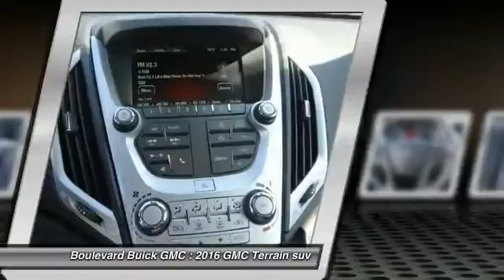2016 GMC Terrain SIGNAL HILL, LONG BEACH, SEAL BEACH, LAKEWOOD, CARSON G6245337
2016 GMC Terrain FWD 4DR SLE W/SLE-1

2800 Cherry Ave.

BOULEVARD BUICK GMC PROUDLY SERVICING SIGNAL HILL, LONG BEACH, SEAL BEACH, LAKEWOOD, CARSON, & SURROUNDING SOUTHERN CALIFORNIA LOCATIONS. THIS BLUE 2016 GMC TERRAIN IS EQUIPPED WITH A 2.4L I4 16V GDI DOHC, AUTOMATIC TRANSMISSION, AND RECEIVES AN ESTIMATED 22 City/32 Hwy MPG. CONTACT BOULEVARD BUICK GMC AT TO SCHEDULE A TEST DRIVE AND TAKE THIS 2016 GMC TERRAIN HOME TODAY, OR VISIT OUR SHOWROOM CONVENIENTLY LOCATED AT 2800 CHERRY AVE., SIGNAL HILL, CA 90755. STOCK #: G6245337 | 2016 GMC Terrain FWD 4dr SLE w/SLE-1 2016 GMC TERRAIN FWD 4DR SLE W/SLE-1 STOCK #: G6245337 | VIN: 2GKALMEK4G6245337 | 2016 GMC Terrain FWD 4dr SLE w/SLE-1 Boulevard Buick GMC BOULEVARD HAS BEEN SATISFYING SOUTHERN CALIFORNIA CAR BUYERS SINCE 1961. FRIENDLY & FAMILY OWNED. PLEASE CHECK US OUT ONLINE AT BOULEVARD4U.COM FOR MORE INFORMATION.